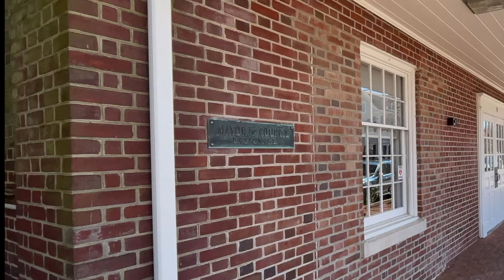Town of Easton Mayoral Candidate Profiles: Bob Willey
About a month ago, the Talbot Spy and the Avalon Foundation agreed to partner in providing the community with candidate profiles for those running for the mayor of Easton in the May 2 election.

Interviewed by the Talbot Spy editor Dave Wheelan, with the technical support of the Avalon's Mid-Shore Community Television MCTV, these profiles center on three primary subjects; a candidate's background, qualifications, and priorities if elected to office.

We think that our viewers will walk away much better informed on those critical themes, but will also recognize, as did the Sp